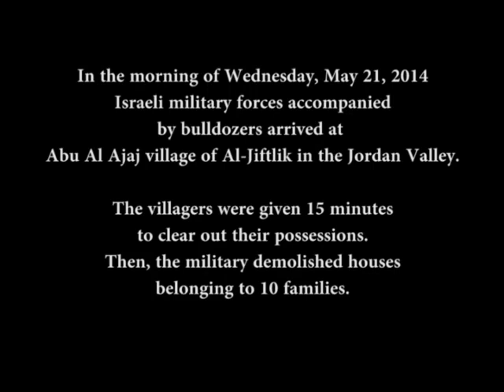Abu Al Ajaj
In the morning of Wednesday, May 21, 2014 Israeli military forces accompanied by bulldozers arrived at Abu Al Ajaj village of Al-Jiftlik in the Jordan Valley. The villagers were given 15 minutes to clear out their possessions. Then, the military demolished houses belonging to 10 families.